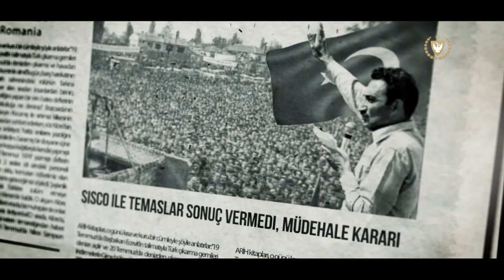Cumhurbaşkanı Ersin Tatar:"Bugün, en büyük bayramımız. Cumhuriyet Bayramımız kutlu olsun"